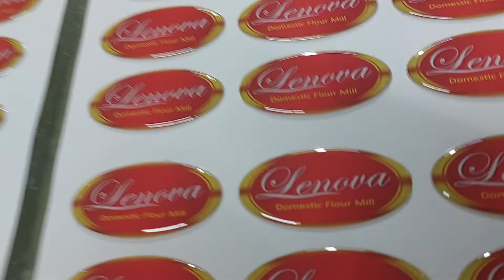Dome Sticker, Flour Mill Epoxy or PU Dome Sticker Manufacturer.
dome Sticker. Flour Mill Branding dome Sticker. Dome Sticker easy to use. Best quality adhesive. Dome Sticker Supply all over India.